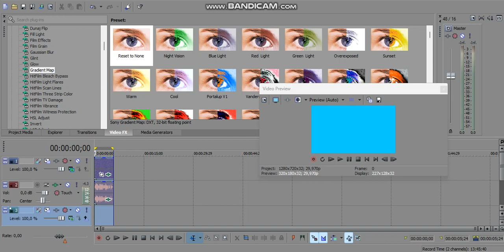Howto Make Geometrydashium